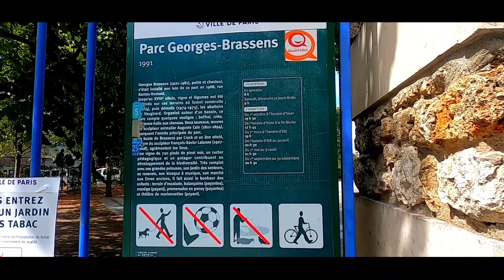Parc Georges-Brassens Part-2, Paris 2020,France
Parc Georges-Brassens is a public park located in the 15th arrondissement of Paris, between rue des Morillons and rue de Périchaux. Opened in 1984, it occupies 7.74 hectares on the site of a former fish market, horse market and slaughterhouse, and preserves some of the old market structures. It is named for the French popular singer Georges Brassens (1921–1981) who lived in the neighborhood of the park at 9 impasse Florimont and 42 rue Santos Dumont. The nearest metro stations to the park are Convention and Porte-de-Vanves.

♣My Gears☺☺GOPRO HERO 8 BLACK